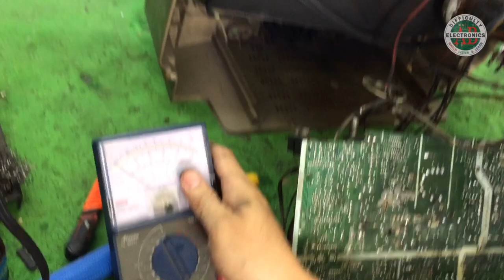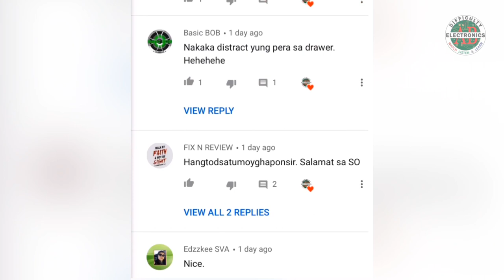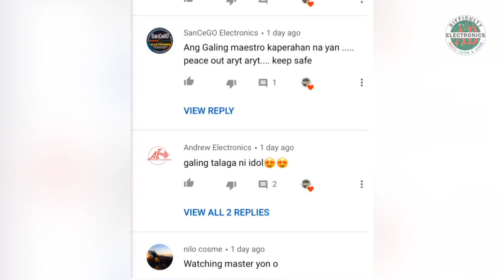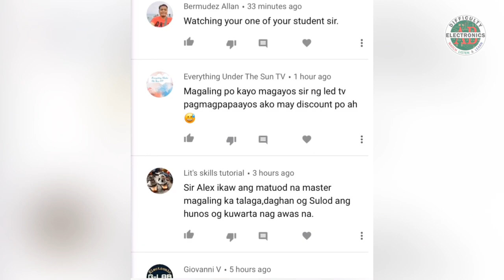Sharp 21’’CRT TV Friendly Series II No Standby (Paano Ayusin)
Paraan at taktika paano paano ayusin ang CRT TV.

Remember: Electricity is danger , Safety is the first priority.